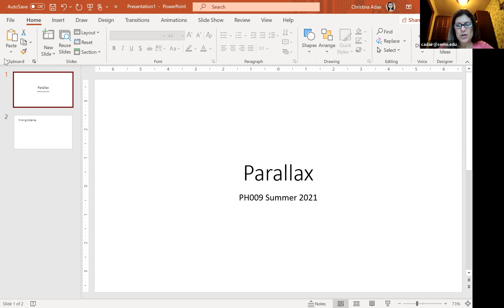PH009 Lab01 Parallax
PH009 Lab01 Parallax (and a little bit of craziness because my Echo Dot started giving me the news of the day)...